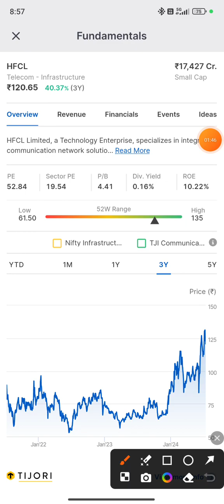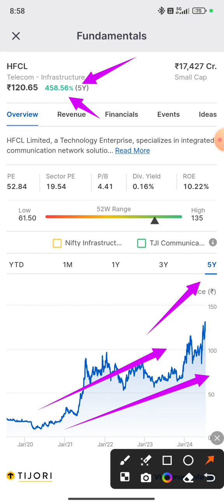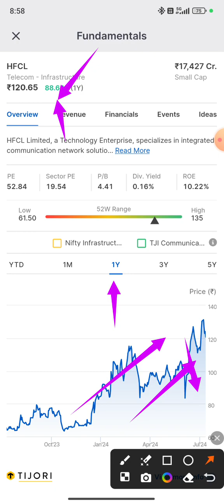HFCL Limited 🙏 Best Stocks of Telecom - Infrastructure 🇮🇳🙏 🙏